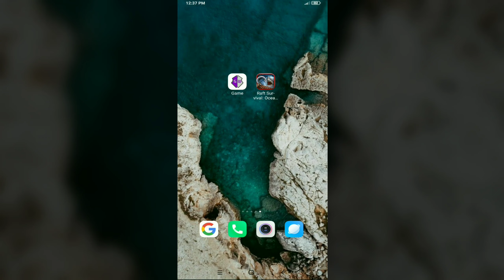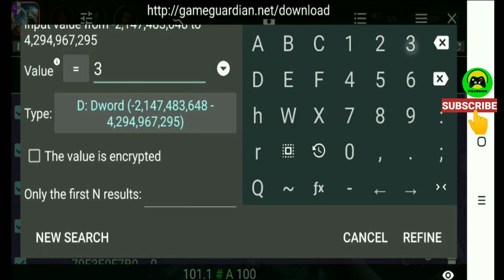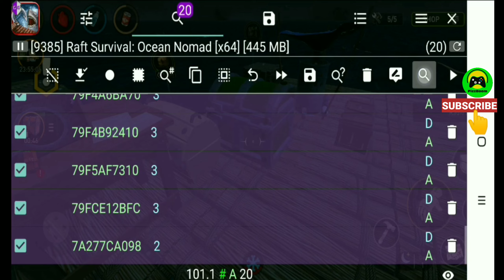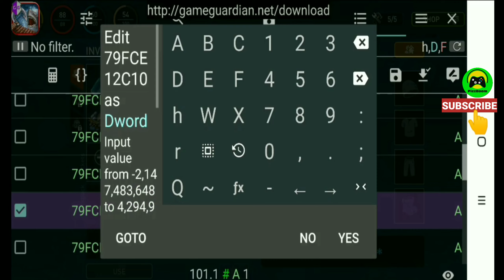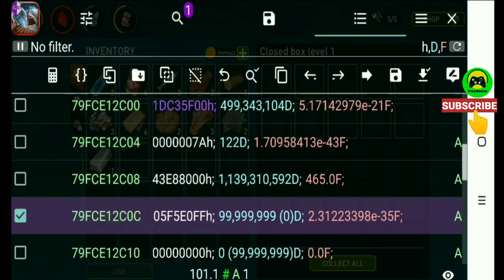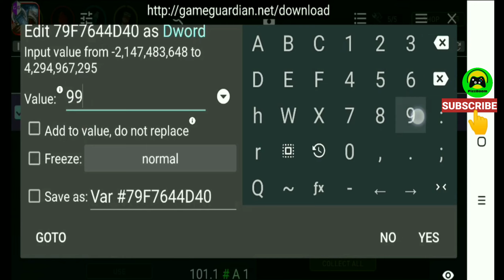Ocean Nomad! Max Level Ocean Nomad, Ocean Nomad How To Build Best Raft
SUB.TO. PizzBoom! Thanks.